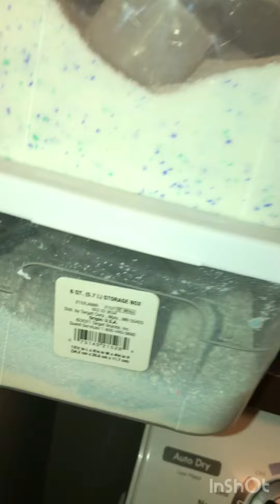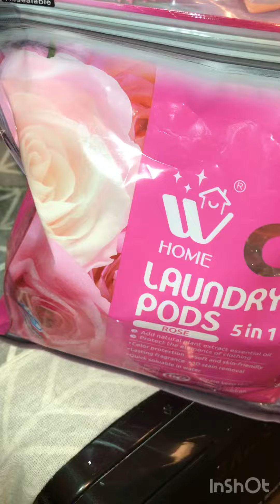Bleach mix 🤍 crystals mix 🌈 paste mix 🗣 and pods ❄️